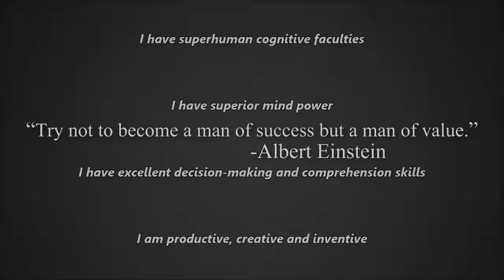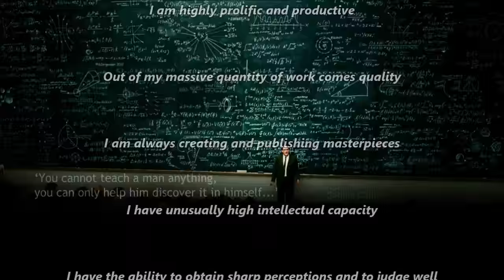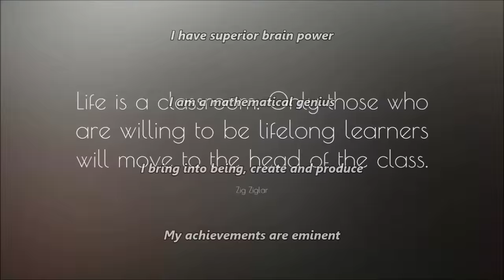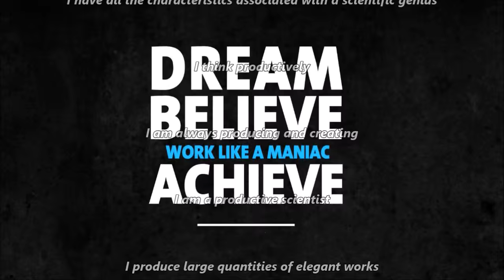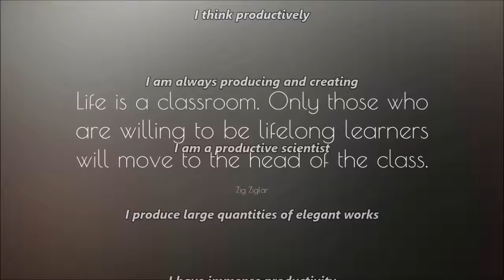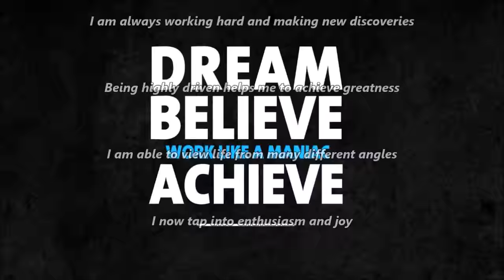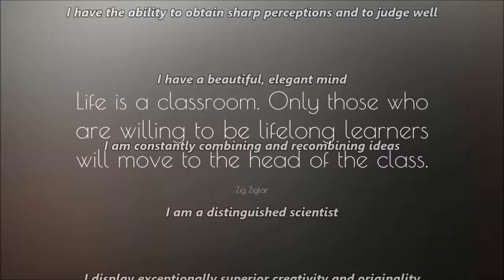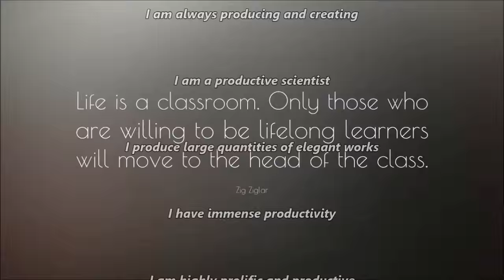Be A Scientific Genius Subliminal (Audio + Visual)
Be A Scientific Genius Subliminal.

Text & Audio Affirmations:
I have all the characteristics associated with a scientific genius.
I think productively.
I am always producing and creating.
I am a productive scientist.
I produce large quantities of elegant works.
I have immense productivity.
I am highly prolific and productive.
Out of my massive quantity of work comes quality.
I am always creating and publishing masterpieces.
I have unusually high intellectual capacity.
I have the ability to obtain sharp perceptions and to judge well.
I have a beautiful, elegant mind.
I am constantly combining and recombining ideas.
I am a distinguished scientist.
I display exceptionally superior creativity and originality.
I am always working hard and making new discoveries.
Being highly driven helps me to achieve greatness.
I am able to view life from many different angles.
I now tap into enthusiasm and joy.
I experiment, explore and discover.
I am a distinguished physicist and mathematician.
I am a scientific genius.
I am always coming up with ideas.
I make wonderful contributions to the world.
I have superior problem-solving skills.
I can pass any test or exam with ease.
I now embrace curiosity.
My ideas are rich and varied.
I am always finding a new perspective.
I have superhuman memory and focus.
I have superhuman cognitive faculties.
I have superior mind power.
I have excellent decision-making and comprehension skills.
I am productive, creative and inventive.
I am a well-respected scientist.
My creations enrich the lives of others.
I have the flexibility to display information in different ways.
I display exceptionally superior intellectual ability.
Each day I expand my knowledge, understanding and awareness.
I am a scholar and skilled intellectual.
I have superior brain power.
I am a mathematical genius.
I bring into being, create and produce.
My achievements are eminent.
I am a creative genius.
I am a productive savant.
Why am I a scientific genius?
Why am I a distinguished scientist?
Why do I display unusually high intellectual capacity?
Why am I a distinguished physicist and mathematician?
Why do I have superhuman intelligence?

Watch in HD. Headphones/Earphones are optional. Use this subliminal video often to be a scientific genius. Watch and listen for best results. You can still get results from just watching or just listening if that's more convenient for you. This subliminal video has both text and audio affirmations. Set to a comfortable volume. Do not listen while driving or operating machinery. Use at least once a day until no longer needed.